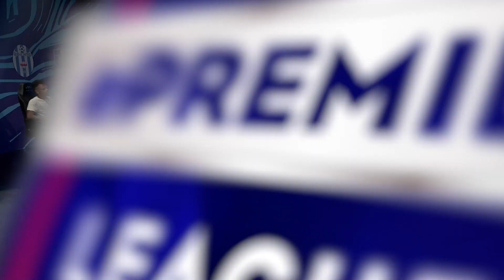The Malta BOV ePremier League 2021/22 | Main Competition | Knockout - Bkara vs St Lucia - Game 1